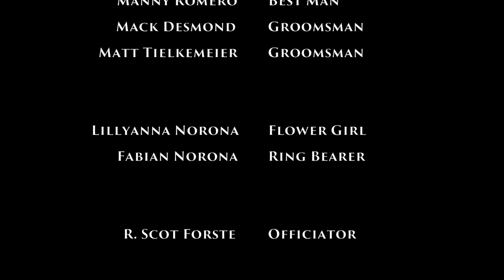The Wedding Ceremony of Alberto & Mikah Norona